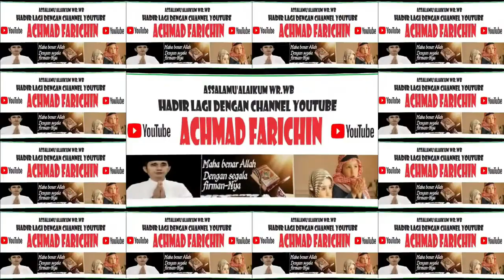QORIAH PUTRI NABILA WARDATUSYADAH // TILAWAH REMAJA MTQ PROVINSI DKI JAKARTA // 2023